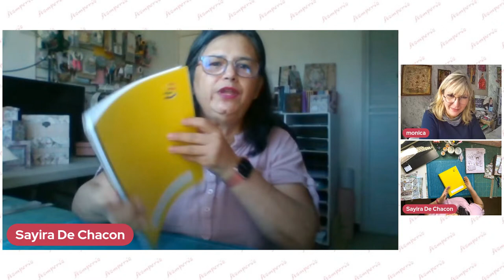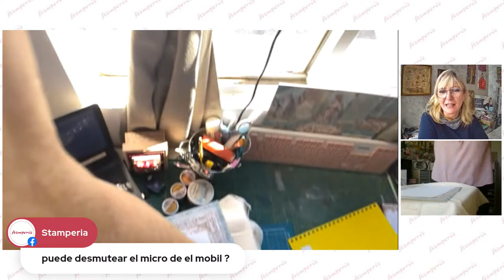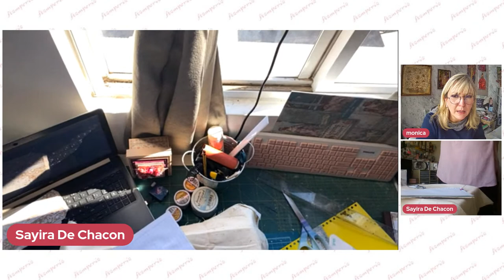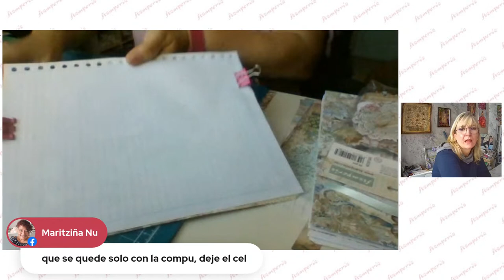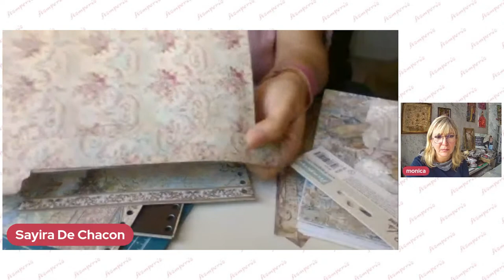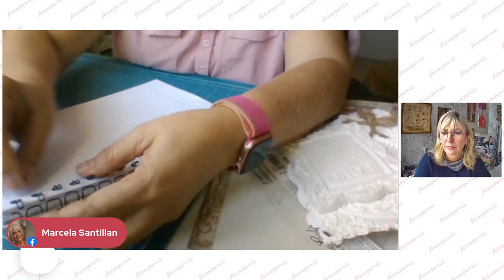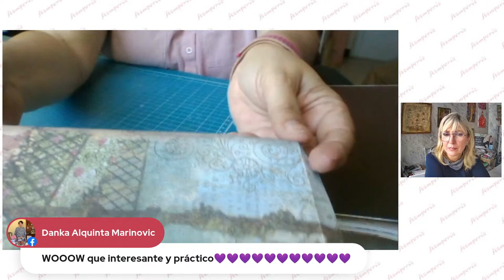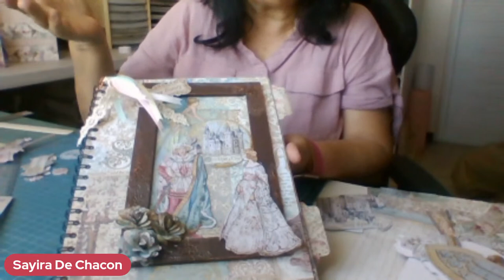Stamperia Live 304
Stamperia Live with Monica Paruta and Sayira Saborio